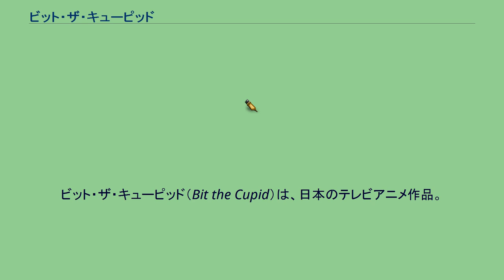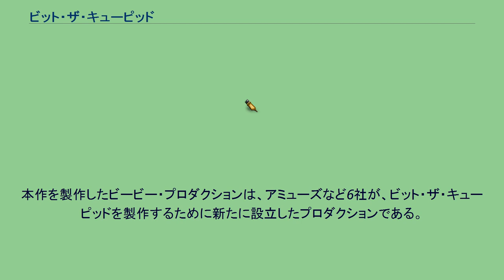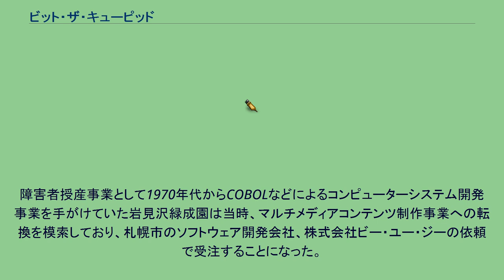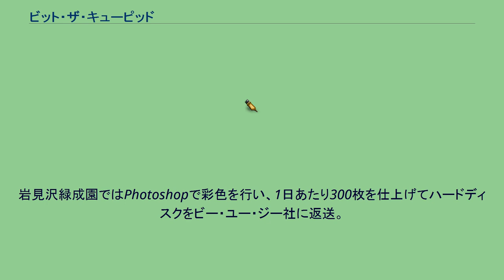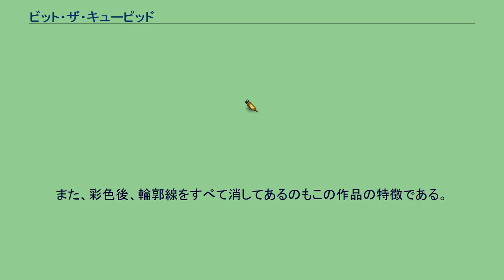ビット・ザ・キューピッド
ビット・ザ・キューピッド（Bit the Cupid）は、日本のテレビアニメ作品。
1995年4月20日から1996年3月28日にかけて、テレビ東京系列局の番組『アニメ缶』で、『ぼのぼの』とセットの30分番組として放映された。
全48回。
30分の枠を、本作とぼのぼので15分ずつに分ける放映形式がとられた。
なお、日本で制作される連続CGアニメーション番組としては最初の番組である。
主人公の名は情報量の単位であるビットにちなみ、機械によって創造されたという設定を持つ。
世界設定はギリシャ神話をベースにしており、ゼウスやヘラなど、ギリシャ神話の登場人物も多く登場し、ミダスの触れるものがみな金になる能力や、メデューサ退治、シシュポスの岩など、ギリシャ神話をベースにしたストーリーも存在するが、多くのストーリーはオリジナルである。
尚、ヴィーナスやマルスなど、ローマ神話の名称になっている登場人物もいる。
1996年ごろVHSでビデオ化されたが、現在は廃盤である。
本作は、 声優の倉田雅世のデビュー作である。
2021年現在、DVD版・Blu-ray版はリリースされていない。
妖精トゥインカーの描いた絵を機械に放り込んだところ、いたずら好きのキューピッドのビットが誕生した。
以後、トゥインカーはビットの引き起こすさまざまな騒ぎに巻き込まれることになる。
本作を製作したビービー・プロダクションは、アミューズなど6社が、ビット・ザ・キューピッドを製作するために新たに設立したプロダクションである。
1994年春、2分間のパイロットフィルム『クピドの冒険』が製作され、これを元に同年秋、製作が決定した。
製作に使われたシステムはPRISMSである。
デジタル彩色は北海道岩見沢市で身体障害者授産施設などを運営する社会福祉法人岩見沢緑成園（現・社会福祉法人クピド・フェア）が行った。
障害者授産事業として1970年代からCOBOLなどによるコンピューターシステム開発事業を手がけていた岩見沢緑成園は当時、マルチメディアコンテンツ制作事業への転換を模索しており、札幌市のソフトウェア開発会社、株式会社ビー・ユー・ジーの依頼で受注することになった。
スタッフは障害等級1、2級を含む岩見沢緑成園の障害者11人と地元採用の9人で、当初、基本をマスターするまでに2、3か月を要したが、作業の習熟度が上がるにつれて作業能力が平準化し、作業効率向上への著しい適応が見られた。
制作作業は、東京のグループ・タックと札幌のビー・ユー・ジー社、岩見沢緑成園の間でデータをやりとりする形で行われた。
グループ・タックで作成された動画データはビー・ユー・ジー社を経由し、リムーバブルハードディスク「SyQuest」に格納されて彩色指示とともに岩見沢緑成園に届けられた。
岩見沢緑成園ではPhotoshopで彩色を行い、1日あたり300枚を仕上げてハードディスクをビー・ユー・ジー社に返送。
緊急時や冬季の吹雪による交通障害時には、ISDN回線でビー・ユー・ジー社に送った。
ビー・ユー・ジー社は岩見沢緑成園から届いたデータをPRISMSを使用して編集し、VTRに仕上げてグループ・タックに発送。
東京で音声を載せて完成させた。
ビット・ザ・キューピッドは初の連続CGアニメではあるが、使われたのは主に彩色部分である。
ただし、3次元でモデリングしたキャラクターを登場させたり、背景をCGで作成して動かすといった工夫は随所で行われていた。
また、彩色後、輪郭線をすべて消してあるのもこの作品の特徴である。